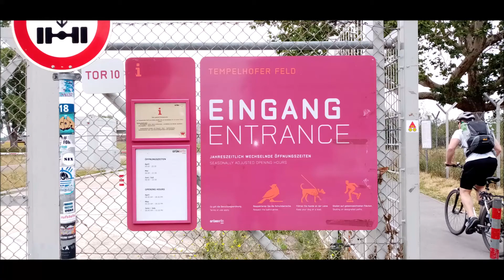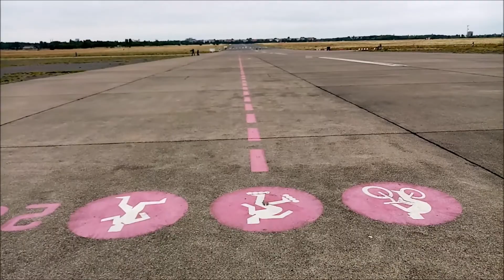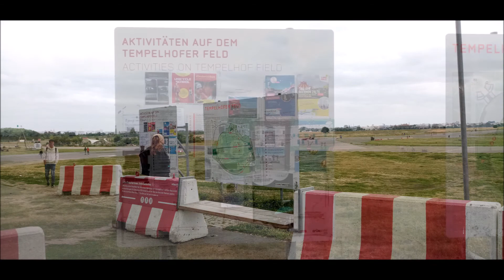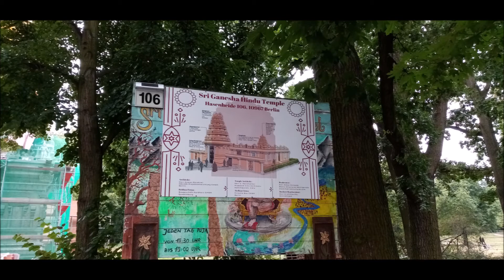Unterwegs in Berlin-Tempelhof und Neukölln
Tempelhofer Feld: Das zwischen den Orten Schöneberg und Tempelhof gelegene Feld, damals auch Großes Feld genannt, wurde bis zum 18. Jahrhundert von Schöneberger Bauern als Ackerfläche genutzt. Unter Friedrich Wilhelm I. wurde es ab 1722 auch als militärischer Parade- und Exerzierplatz sowie als Manövergelände der preußischen Armee verwendet. Die Funktion als Paradeplatz erhielt sich bis zum Frühjahr 1914. Quelle: Wikipedia

Volkspark Hasenheide: Die Hasenheide ist ein rund fünfzig Hektar großer Park im Berliner Ortsteil Neukölln an der Grenze zu Kreuzberg. Der Name des Parks geht auf die Nutzung des Geländes als Hasengehege ab 1678 zurück. Der Große Kurfürst ging hier zur Jagd. Quelle: Wikipedia